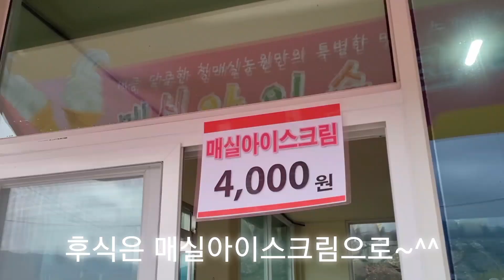광양매화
매화개화 상태는 한 70%정도~
하산하면 산아래 바로 보이는 건물에서 국수랑 매실아이스크림 같이 파는 식당이 있어서 간단하게 끼니 해결!

lkson-Blossom